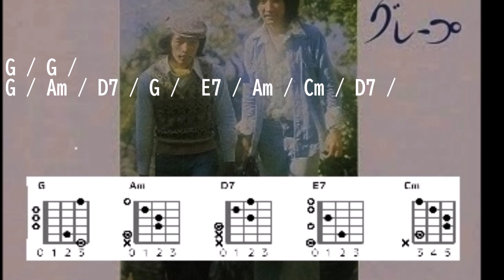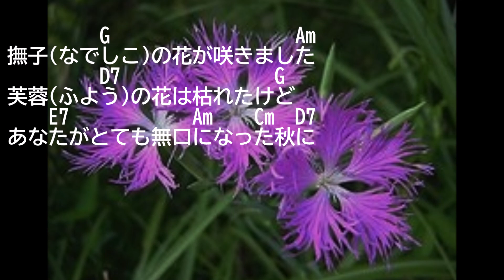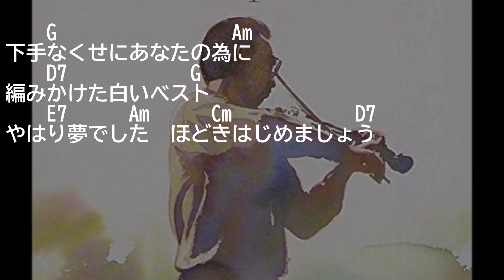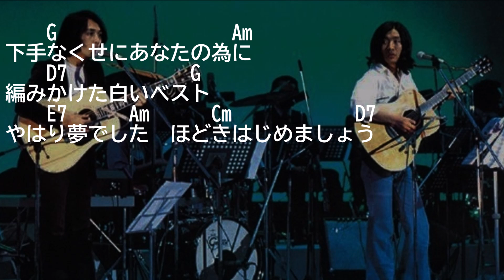弾き語り風アルペジオ 160 追伸 さだまさし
リリース： 1975年
アーティスト： グレープ
アルバム： せせらぎ

アルペジオの練習のため
CⅮ音源から可能な限り、ボーカルを抽出し、
ギターを被せました。
コードは適当に、簡単なものにアレンジしました。
一発撮りなので、適当です、音程外し 、音質にもご容赦！